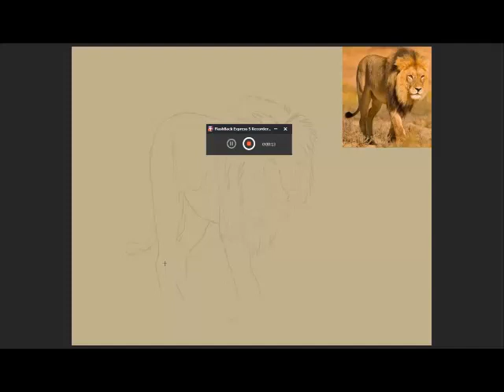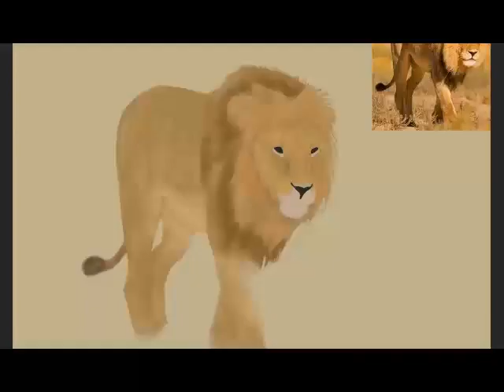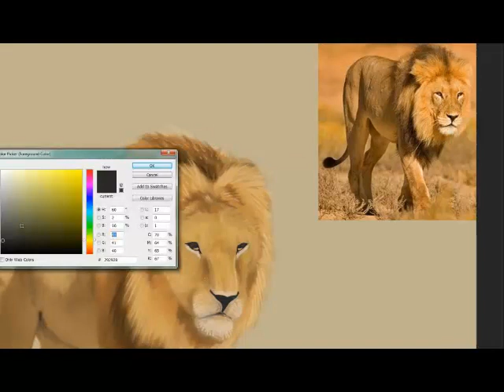Lion speedpaint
A speedpaint I composed of a lion drawing that I did.
Only something quick, took me an hour to draw